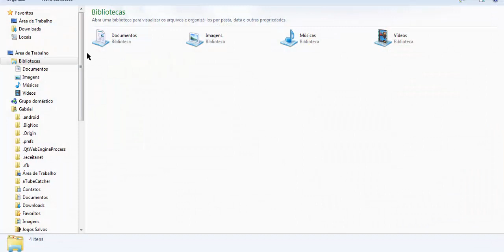Asa de Cristal 2 - Projeto Cavaleiro #12